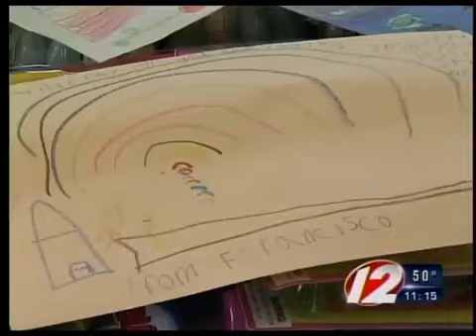Tornado care packages